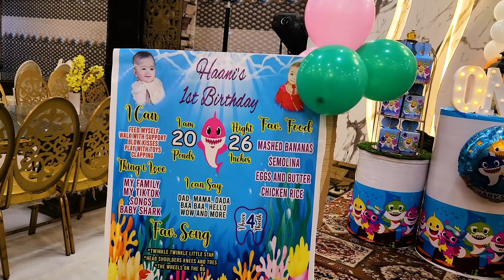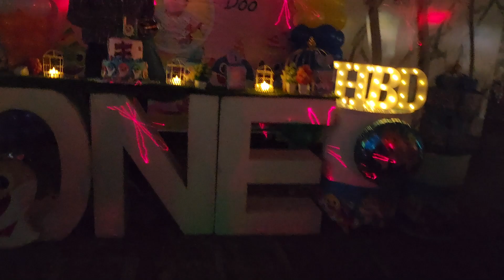BIRTHDAY VLOG | 2023 | KARACHI MERI JAAN | VLOG 30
KARACHI MERI JAAN
Baby Hani birthdays vlodg